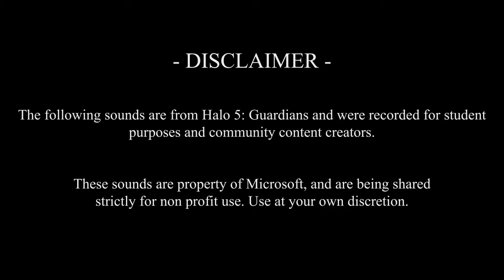Halo 5 Sound Effects | PART 51 | Shield Pop & Falling Bodies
Finally got around to getting the raw sound for shield pops, along with falling bodies with both the shield pop and without. There's also a nice grenade rolling sound so that's kind of cool I guess.